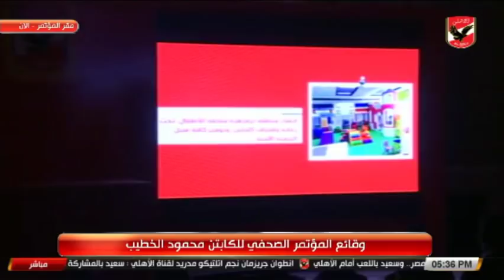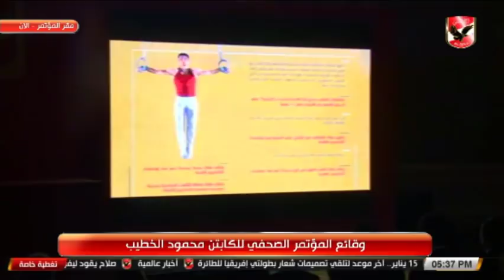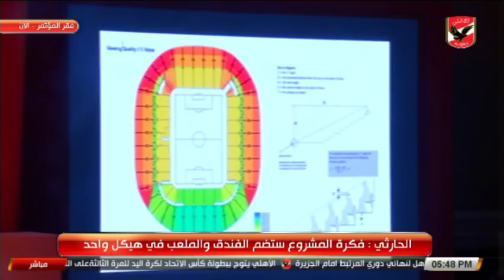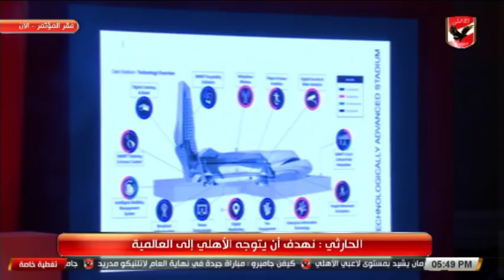المؤتمر الصحفى الخاص بمشروع القرن " النادى الاهلى "